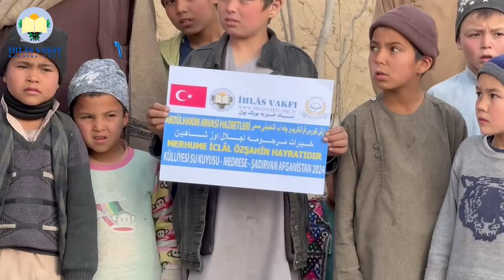Abdülhakim-i Arvasi Hazretleri Külliyesi Açılışı / Su Kuyusu - Şadırvan ve Medrese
💧 Afganistan'da Yavrularımızın su ve eğitim için çaresiz bekleyişleri son buldu. Mazlum halka bir umut ışığı olan külliyemiz, köy halkının hayatlarına dokunuyor ve yavrularımıza daha iyi bir gelecek sağlıyor.

🌷Sizlerle inşaa ettiğimiz "Eğitim Külliye"leri ile "Sadaka-i Cariye" verenlerin amel defterleri kıyamete kadar kapanmaz. Bu sevaplar, adına bağış yapılacak merhum ve merhumelerin amel defterlerine sadaka-i cariye olarak yazılır.

🌹ABDÜLHAKÎM ARVASÎ "rahmetullahi teâlâ aleyh"
Zâhir ve bâtın ilmlerinde kâmil ve dört mezhebin de fıkh bilgilerinde mâhir, veliy-yi kâmil idi. Rûh bilgilerinin mütehassısı idi. 1865 senesinde Van vilâyetinin Başkale şehrinde tevellüd, 1943 de Ankarada vefât etdi. Bağlumda medfûndur. İmâm-ı Alî Rızâ bin Mûsâ Kâzım "rahmetullahi teâlâ aleyh" soyundan olup, Seyyiddir. Yetiştirdiği en önde gelen talebesi Hüseyn Hilmı Işık "rahmetullahi teâlâ aleyh" hazretleridir. Hüseyin Hilmi Efendi, hocasından aldığı feyzle hazırladığı yüzün üzerinde itikad ve fıkh eserleri, pek çok lisanda bütün dünyaya yayılmaktadır.